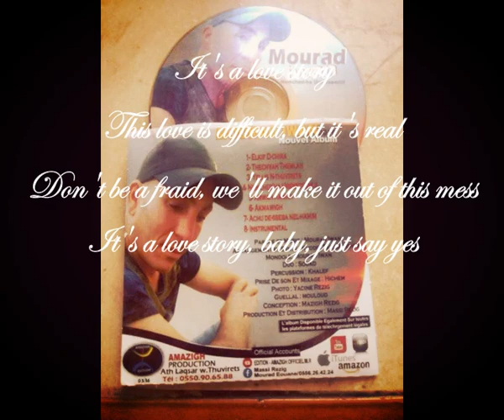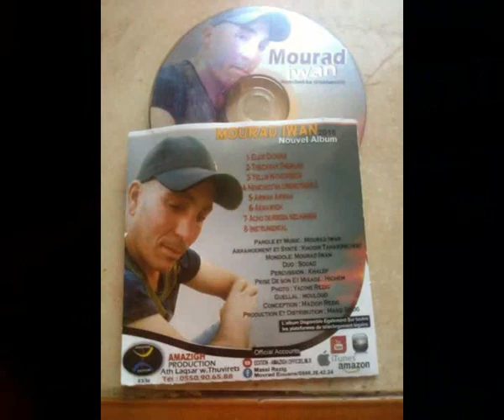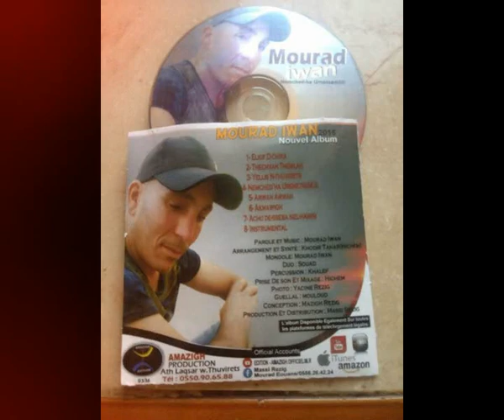♫Mourad Iwane 2016 ♫ Taqbaylit ♫ Album 2016 ♫ Spécial fétes ♫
Mourad iwane chanteur kabyle du la région de bouira avec sa nouvelle chanson Taqbaylit les nouvelles chanson de son album seront publié Bientôt.

Hidden Camera very funny ... but backfired .. saw what happened

Caméra cachée très drôle ... mais l'effet inverse .. vu ce qui se est passé
أجمل المحاولات الفاشلة لحركة دلو الثلج ... مضحك جدا
Belles tentatives infructueuses au mouvement seau à glace ... très drôle

هذه الطفلة تعرف أسماء كل السيّارات التي مرّت بجانبها.. أما الـBMW فشاهد ردّة فعلها عندما تشاهدها.
Cette fille sait les noms de toutes les voitures qui passaient à côté d'elle .. Comme la BMW qu'il a vu sa réaction lors de la visualisation.
This girl knows the names of all the cars that passed by her side .. As the BMW he saw her reaction when viewing.

شرح yougov للربح 50 دولار 2015 رائع لا يفوتكم
Le lien

كيفية العامل مع المراجعفي الورد office word 2007

Hymne National Algerien de ma part Sur Fl Studio
1.2.3 viva L'algerie

Yassine Brahimi
Sofiane Feghouli
Essaid Belkalem
Hilel Soudani
Islem Slimani
Rais M'bolhi
Raghibe Amine
قنوات
Bein Sport
بي إن سبورت
Dog
Cat
Cats
Tiger
Lion
Monkey
Zoo
Car
Cars
Girls
Girl
Artist
Representative

kisat nass
th3pro
google adcense
adcense
blogger
algerie
la fouine
exclusive
soprano
badr hari
Artist
Crazy
Madness
Hidden Camera
Entertainment
Football
Basketball
Viva
Prostitution
Funny
Clips
Cooking
Offers
Show
Reduction
Lottery
President
Typhoon
Earthquake
Killing
Crime
TV
IPhone
Samsung
Sex
Exciting
Sexy
Series
Movies
Film
Baby
Child
Justin Bieber
Michael Jackson
Ventricular
Beach
Harassment
Photos
Programs
Report
Disaster
Disasters
Documentary
royal baby
catching fire
baby i
versace migos drake
music
funny
best song ever
movies
drake
lil wayne
blurred lines
full movie
music
minecraft
one direction
avicii
movies
blurred lines
mel smith
royal baby
catching fire
best song ever
alan partridge
one direction
selena gomez
تسلية
صور محمد عساف
عبده موته
محمد عساف
العاب تلبيس البنات
لعاب ذكاء
اغانى رمضان
عادل امام
توم جيري
مسلسلات رمضان 2013
رشيد شو
سعد المجرد
كيليميني
rachid show
اغنية
كاس العالم
اعلام دول العالم
نتائج التحصيلي
دول اوروبا
صور رمضان
اخر الاخبار
رمضان
movies
فيلم
اغاني
رقص
افلام
فلم
محمد عساف
حسن شحاتة الشيعى
مرسي
تكي
كاظم الساهر
على الطاير
تويتر
فيس بوك
تميم بن حمد
ديوان المظالم
حسن شحاته
جامعة القصيم
اسعار الذهب
اخبار مصر
صور رمضان
اليوم السابع
جامعة الدمام
جامعة تبوك
اغاني 2014
اغاني 2013
حبيبي برشلوني
ايوب
باسم يوسف
تكي
ماين كرافت
الكويت
الامارات
السعودية
مصر
قطر
البحرين
شيعه
سنه
العربية
الجزيرة
النصر
برنامج
مقلب
خفية
مسلسلات
افلام
مسلسل
اغاني
موسيقى
صالة
الاتجاة المعاكس
بنت مغربية
بنت مصرية
فيلم وثائقي
فيلم وثائقى
كوميدي
سوري
عادل امام
يسرى